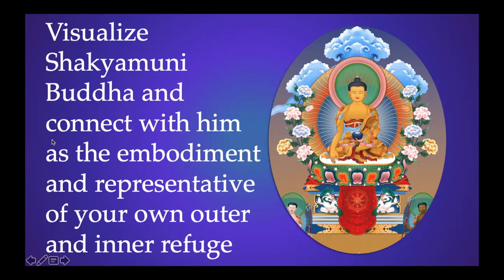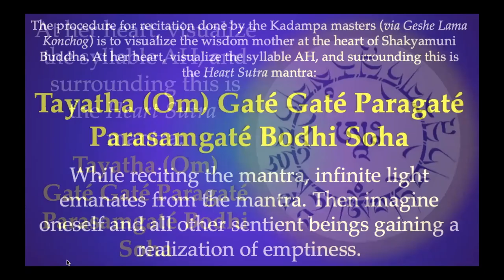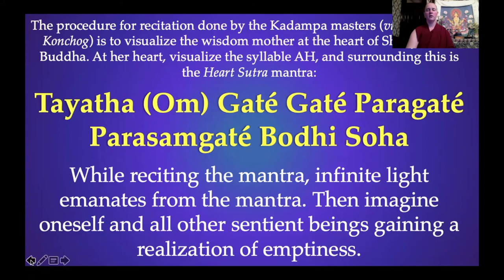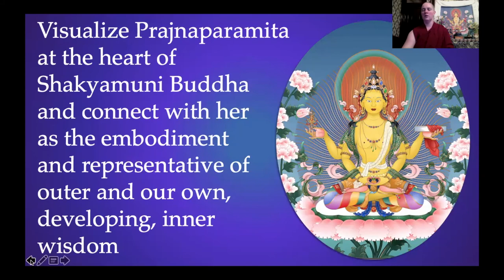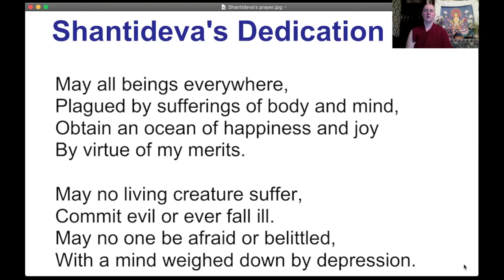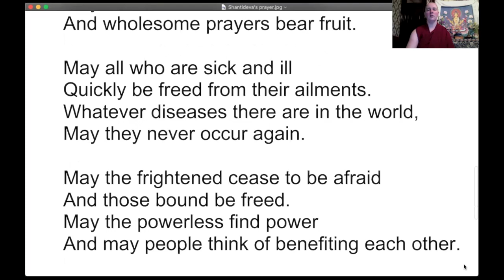6_End of Day Meditation and Mantra Day 2 HS retreat 2021